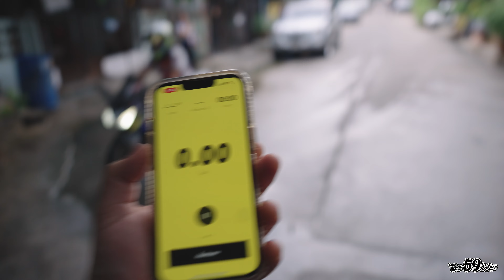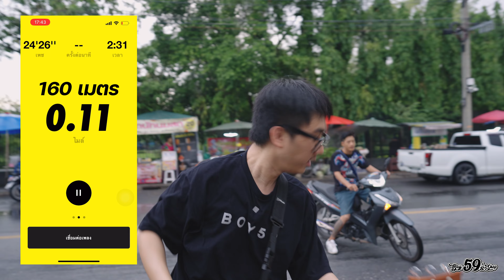Nux C-5RC ไวเลสกีต้าร์ คลื่น 5.8G โคตรดี สะดวก คุ้มราคา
สนใจผ่อน 0% 10เดือน ทักไลน์มาได้เลยครับ

สนใจสั่งสั่งสินค้า หรือ สนใจโมกีต้าร์ สอบถามได้ครับ แอดไลน์ด้านล่าง